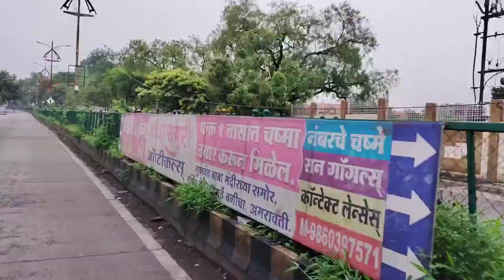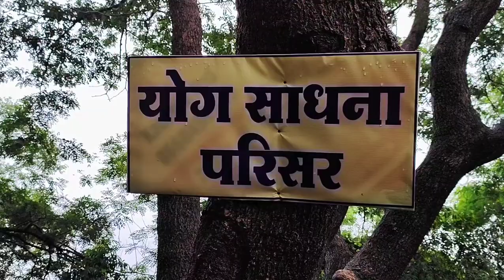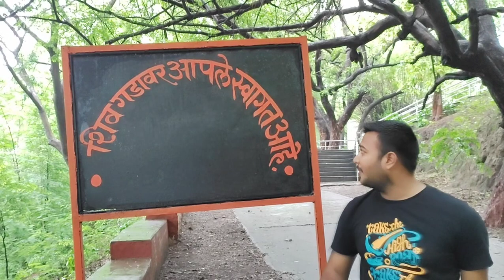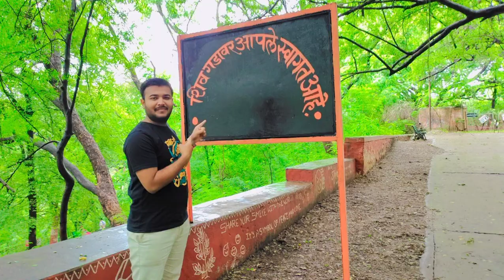Maltekdi Vlog - Part 2 🌳❤️🙏 Amravati Beautiful Place ✌️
Maltekdi Vlog - Part 2 🌳❤️🙏